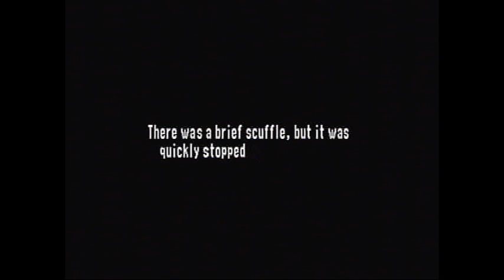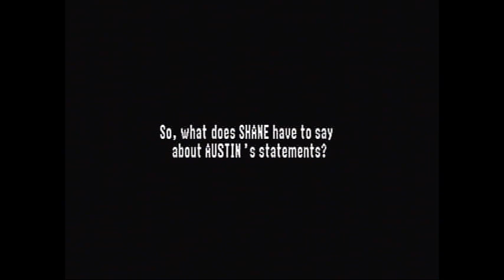WWF No Mercy Stone Cold & Vince McMahon vs Steven Richards & Shane McMahon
Seeing Stone Cold and Vince on the same team is kinda crazy. Lol Enjoy :)